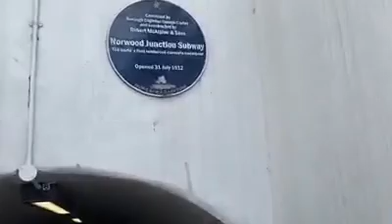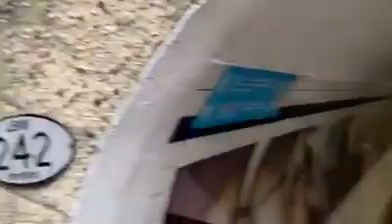Norwood tunnels est 1912 South London